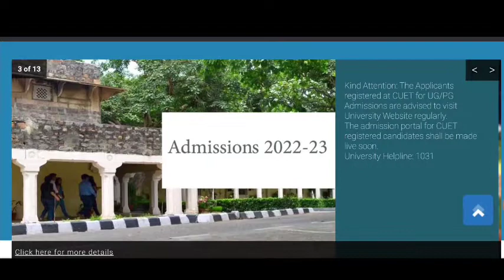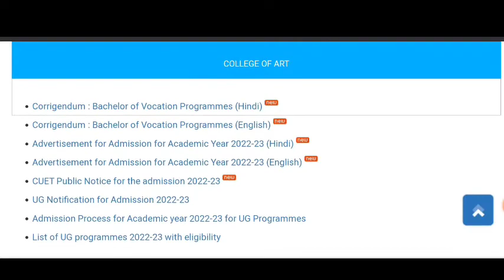LATEST-Ambedkar University Delhi Admission Portal 2022 (GOOD NEWS)🔥New Admission process 2022